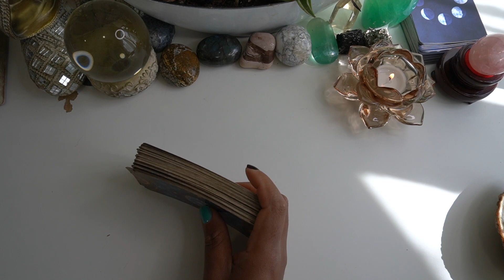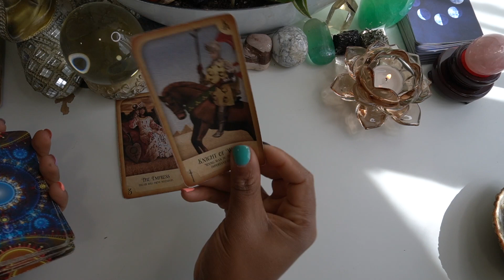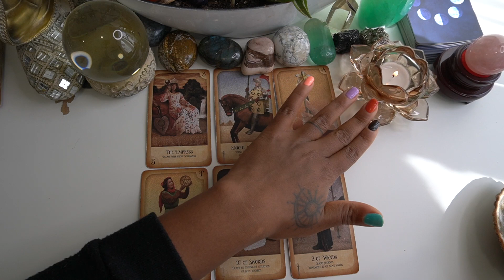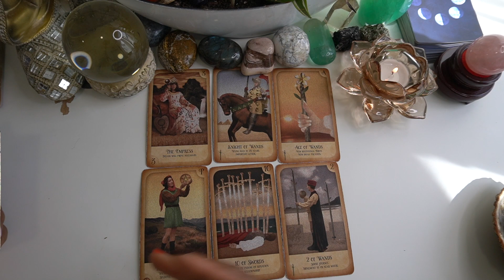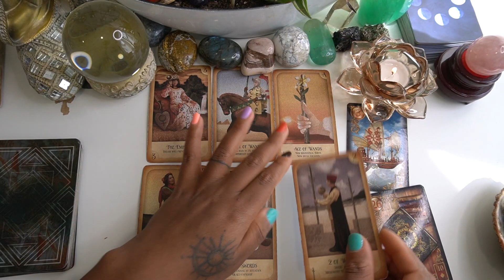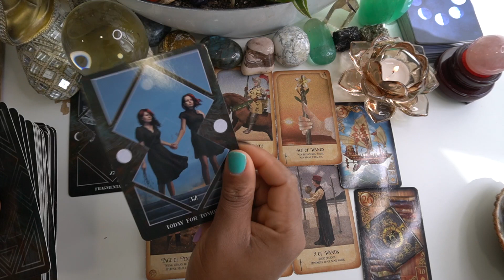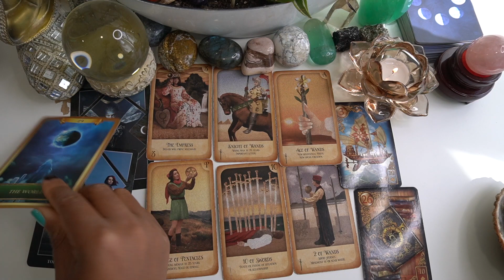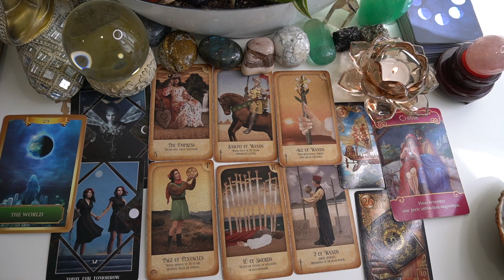♎️BALANCE SENTIMENTAL AVRIL 2021 - Avancer ensemble🤍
Tirage sentimental horoscope du mois d'avril 2021
Vous découvrirez dans ce tirage  les prédictions sentimentales pour ce mois de d'avril 2021.

☞🌸🔮CAFÉ AVEC L'AMOUR : des vidéos pour vous élever à des hautes vibrations.

Pour une consultation voyance, développement personnel, guidance.

EXTENSION SENTIMENTALE DU MOIS 💞 EXTENSION AMOUR DÉCEMBRE 2020 ET JANVIER 2021🌹

💫 FORMATION COLLECTIVE INTENSE ET JOYEUSE
Voici la prochaine date pour la formation direct : 24 Avril 2021
Formation d'une durée de 2h00, en groupe, au tarif de 222€ qui inclus une formation vidéo de 5h00 que vous pourrez visionner à tout moment